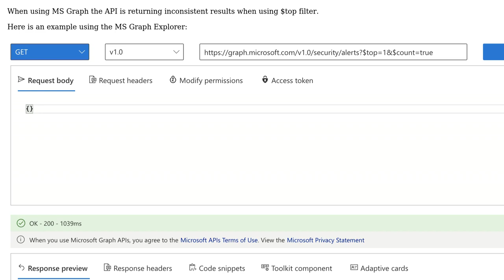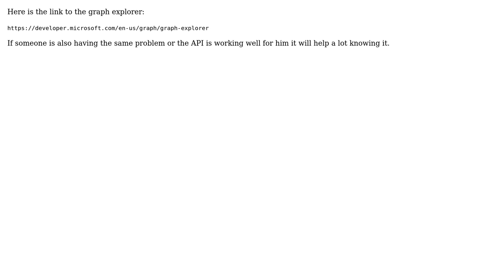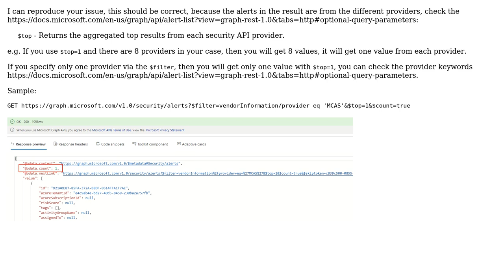Microsoft Graph $top filter return inconsistent results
With thanks & praise to God, and with thanks to the many people who have made this project possible! | Content (except music & images) licensed under CC BY-SA | Music | Images & others | With thanks to user Joy Wang user Daniel Albarral and the Stack Exchange Network Trademarks are property of their respective owners. You are responsible for your own actions.